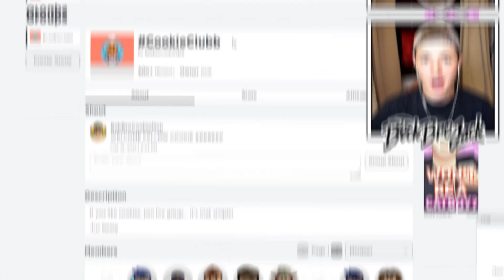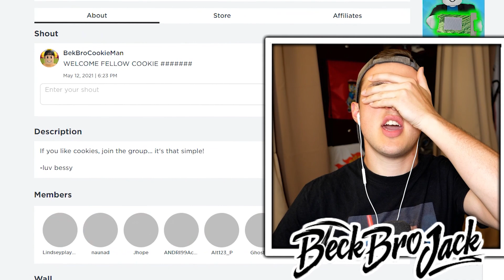PLAYING as DEMON SLAYER in ROBLOX!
PLAYING as DEMON SLAYER in ROBLOX! w/BeckBroPlays